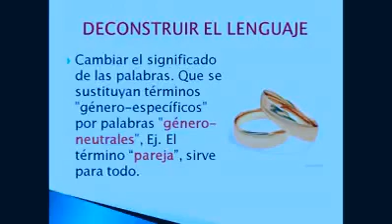Declaración de guerra a la ignorancia.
Declaración de guerra. Costumbres populistas y trasnochadas en que la inclusión de genero se debe llevar a la gramática, lo que demuestra que no hay nada tan incluyente como la división y separación para poder gobernar. Mi amigo íntimo Niccolò di Bernardo dei Machiavelli no se imaginó nunca que sus pensamientos e ideas llegaran hasta estos absurdos, por supuesto,  bien visto por los autoproclamados "buenos ciudadanos" siendo unos oligarcas de la ignorancia